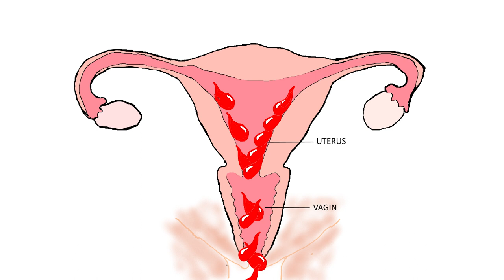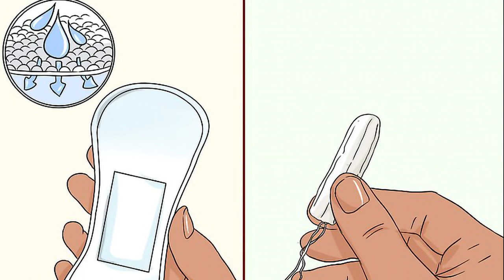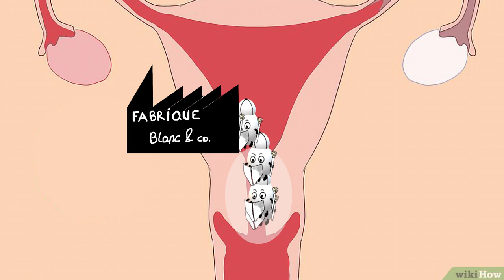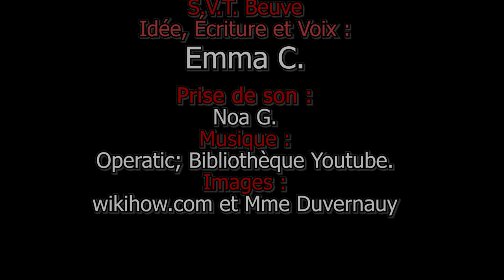🔬 - Réglons nos comptes avec les règles !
Les règles sont un sujet que certains n'aiment pas trop aborder. Mais ce n'est pas le cas d'Emma qui tient à faire comprendre que les règles font partie de la vie, et qu'il n'y a aucune raison d'en avoir peur.

Pour une fois, ce n'est donc pas une adaptation, mais une réalisation originale totalement originale d'Emma elle-même. Les dessins ont, pour la plupart, été réalisés par Mme Duvernay.